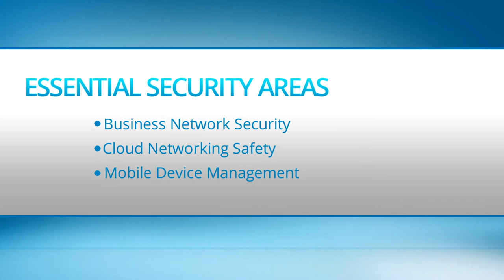"The Final Mile" SOS Security, A Forsythe Company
William Brennan talks candidly about SOS Security and why they are so important to the future of Forseyth.  SOS is know for intelligent security solutions for major corporations.  Headquartered in Houston, Texas, SOS Security is the premier provider of information security products and solutions. Since its inception in 2001, SOS Security has grown steadily to establish its position as a market leader. Customers choose SOS Security to intelligently manage risk, maintain compliance, accelerate, and protect their business from evolving threats